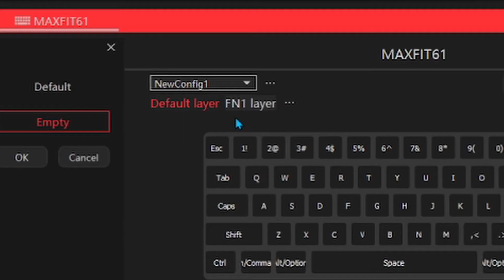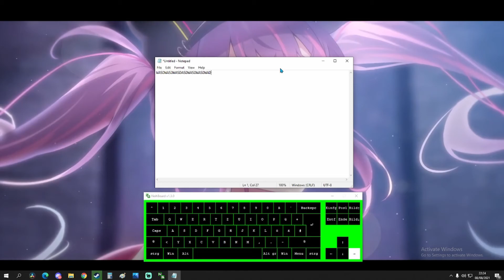Cara Mengubah Magic FN Fantech Maxfit61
Mungkin saja masih banyak yang belum mengerti cara mengubah magic fn fantech atau mensettingnya